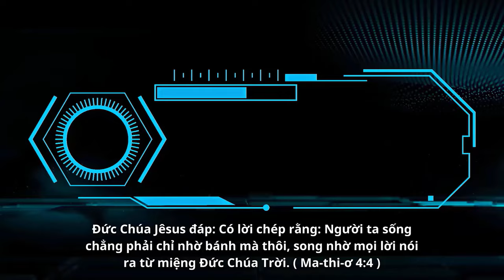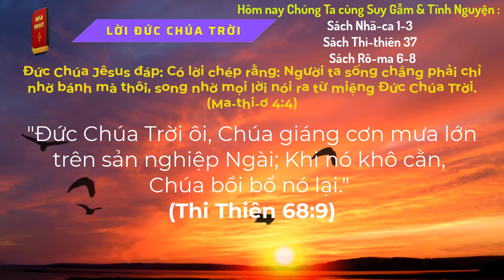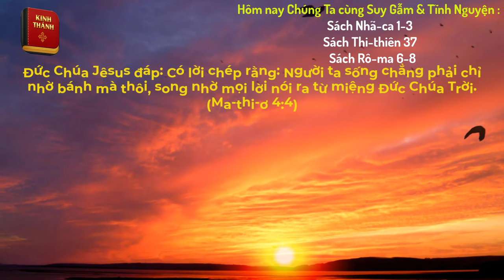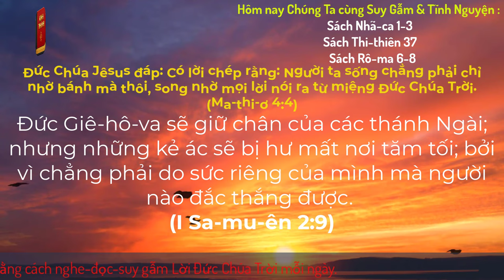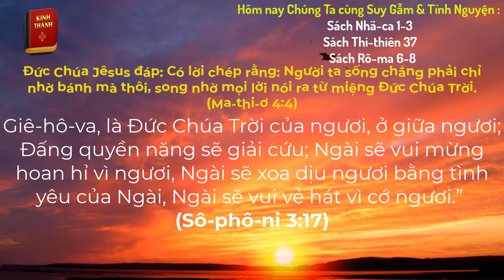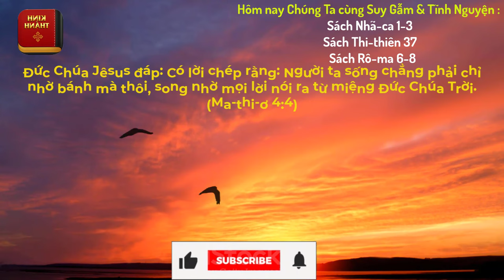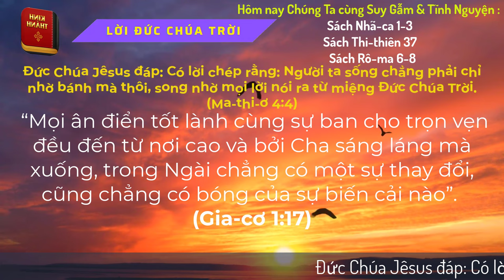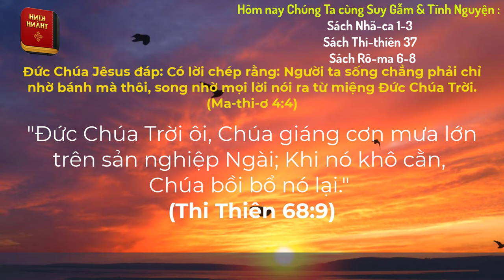Oneway Radio | Tĩnh Nguyện Hằng Ngày 12/02/2024 | Dưỡng Linh cơ Đốc